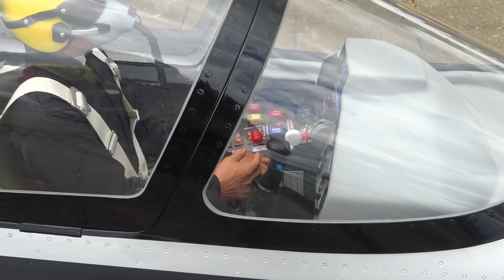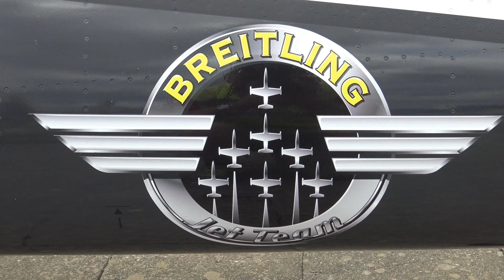R/C Albatros Gigantic 2x Turbine Scale Breitling Aerobatic Team RC Jet's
JetCat Meeting Müllheim Germany very nice 2x Gigantic RC Scale Breitling Aerobatic Team Turbine Model Jet's, enjoy it...

Scale: 1:2,7
Wingspan: 3,50 meter
Lenght: 4,50 meter
Take-off weight: 68 Kg
Engine: Jet Cat P-400